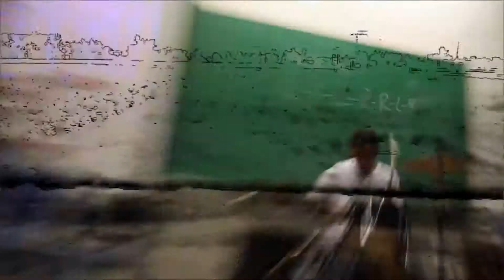Live JAM @ LUMS BY Rakae Jamil, Kami Paul & Farhan